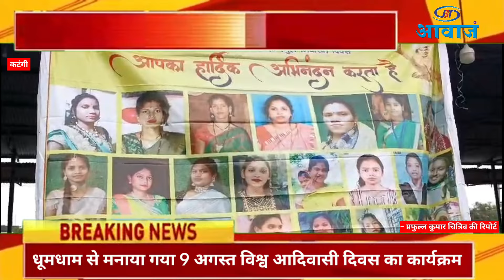कटंगी में धूमधाम से मनाया गया 9 अगस्त विश्व आदिवासी दिवस का कार्यक्रम ।। जेबीटी आवाज